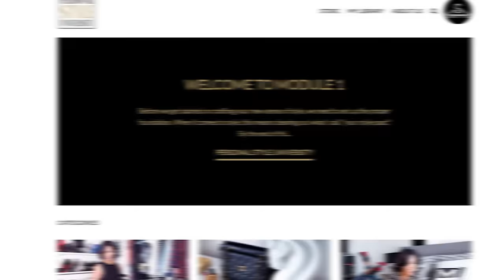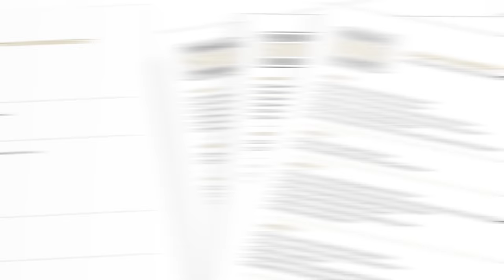Learn Exactly How To Have Amazing Style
Want to learn how to become the most stylish person in the room? Well, I've got you covered! After years of development and contemplation, I have developed a program called Personal Style University and I am THRILLED to tell you all about it first!